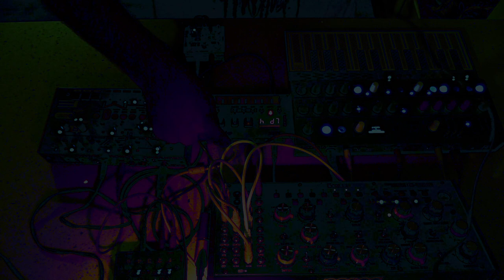random techno 099 (134bpm) moog mother-32, arturia microfreak, kastle drum, korg nts-1, bastl thyme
simple techno with microfreak as primary clock and kick drum.
just using the arp in 1/4 to sequence a kick made from bass oscillator.

mother-32 patch has frequency mod from envelope and VCO/noise generator mix being modulated by the LFO. it's using effect on nts-1.

nts-1 is getting midi notes from microfreak kick and applying them to it's arp in latch mode

kastle drum is being run through thyme to make various live loops